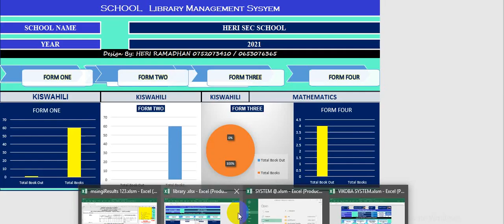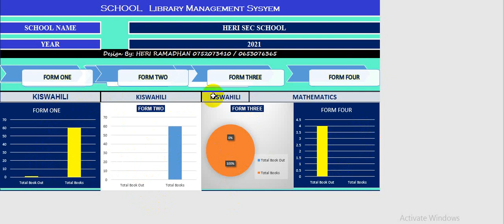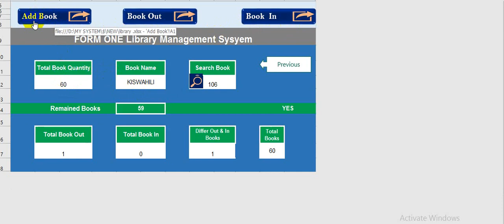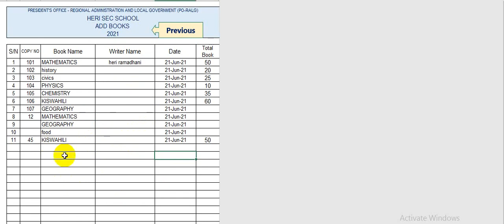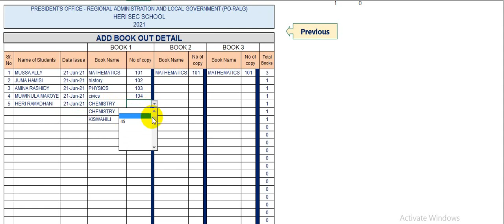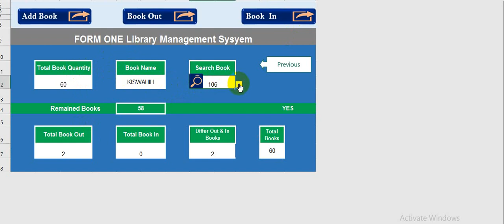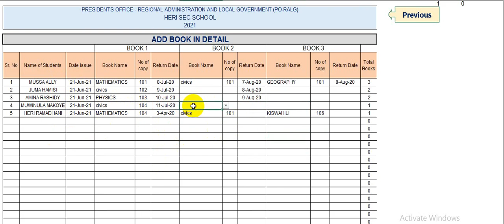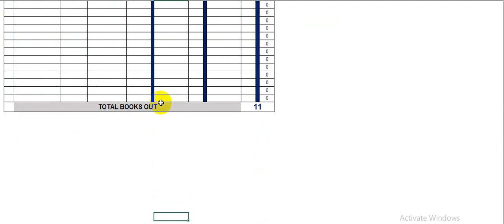Free School Library Management system